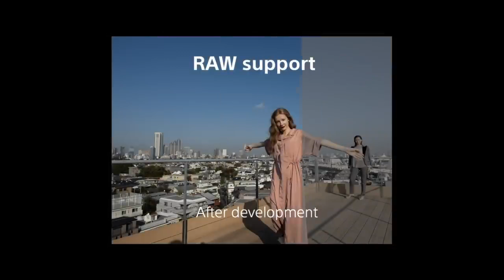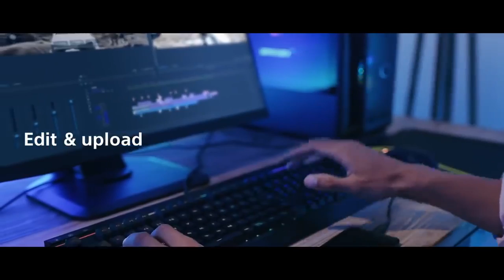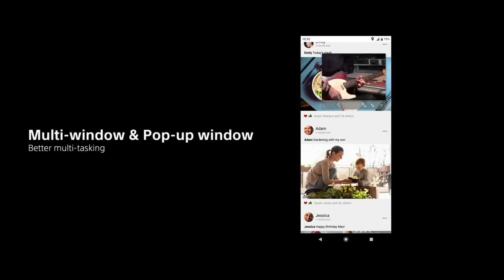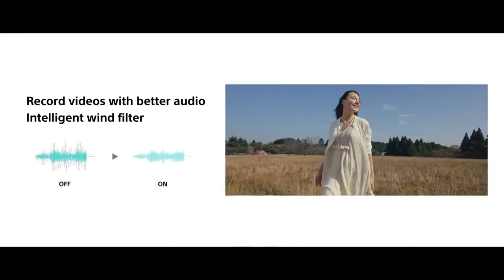Xperia 1 III Official Product Video Speed and beyond